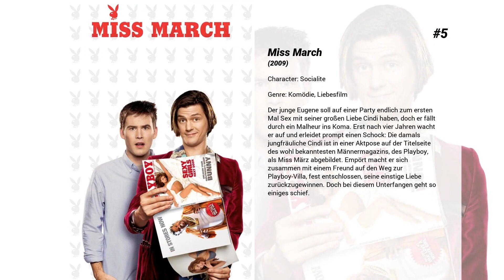Die besten Madison Riley Filme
Liste über Die besten Madison Riley Filme

6. Die Natur ruft
Damals in der Schule waren Zach und Ben trotz unterschiedlicher Naturelle die besten Kumpel. Inzwischen arbeitet der eine als Helfer im Seniorenheim und der andere als Krawatte im Anwaltsbüro, als die Nachricht vom Verschwinden der attraktiven Heather die Freunde wieder vereint. Mit deren Cousin Nigel machen sich die beiden auf die gefährliche Suche - und werden natürlich mit den unterschiedlichsten Problemen konfrontiert. Nicht nur, dass sich die Wegbeschreibung zu Heathers Camp als völlig untauglich erweist, die drei Unerschrockenen verlieren auch noch ihr Floss. Reißende Wildwasserströme, gierige Gangster, eigenwillige Eichhörnchen und ausgeflippte Bergbewohner erschweren

5. Miss March
Der junge Eugene soll auf einer Party endlich zum ersten Mal Sex mit seiner großen Liebe Cindi haben, doch er fällt durch ein Malheur ins Koma. Erst nach vier Jahren wacht er auf und erleidet prompt einen Schock: Die damals jungfräuliche Cindi ist in einer Aktpose auf der Titelseite des wohl bekanntesten Männermagazins, des Playboy, als Miss März abgebildet. Empört macht er sich zusammen mit einem Freund auf den Weg zur Playboy-Villa, fest entschlossen, seine einstige Liebe zurückzugewinnen. Doch bei diesem Unterfangen geht so einiges schief.

4. KikeriPete
Die Schüler der Brewster High School sind stolz auf ihr Maskottchen, ein überdimensionales Huhn, das beim Basketball für Stimmung sorgt. Im Kostüm steckt traditionsgemäß ein Kind der Familie Poole - dieses Jahr ist es Cleatis. Aber schon der erste Auftritt misslingt, eine nicht enden wollende Niesattacke setzt ein. Cleatis überredet Pete, den Rest der Saison das Maskottchen zu spielen. Dem Loser der Schule macht es nichts aus, ins Kostüm zu schlüpfen - mit überraschenden Folgen.

3. Bratz

2. Naomi & Ely - Die Liebe, die Freundschaft und alles dazwischen
Naomi und ihr schwuler bester Freund Ely schließen einen Pakt und erstellen eine Liste mit Leuten, die sie nicht verführen dürfen. Als Ely jedoch Naomis festen Freund küsst, scheinen die Grenzen des Erlaubten überschritten zu sein.

1. Kindsköpfe
Fünf alte Freunde und ehemalige Sportkameraden treffen sich nach vielen Jahren wieder, um ihrem verstorbenen Basketball-Trainer aus Kindheitstagen die letzte Ehre zu erweisen. Zusammen mit ihren Ehefrauen und Kindern verbringen sie das lange Feiertagswochenende rund um den 4. Juli in einem Haus am See, wo sie vor langer Zeit einmal ihre Meisterschaft gefeiert haben. Die Freunde versuchen, da anzuknüpfen, wo sie damals aufgehört haben, und stellen fest, dass Älterwerden nicht automatisch auch Erwachsenwerden bedeutet.